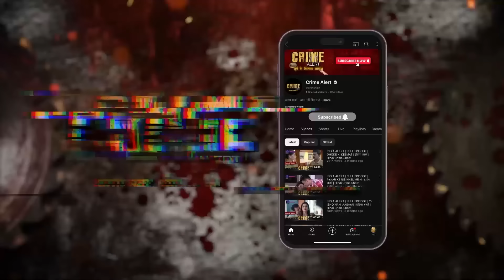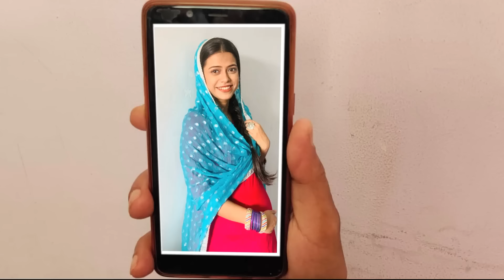CRIME ALERT FULL EPISODE | KOKH KA BAZAR | क्राइम अलर्ट | Hindi Crime Show